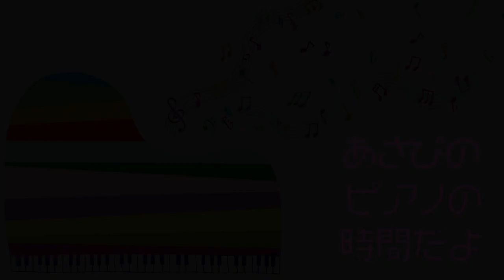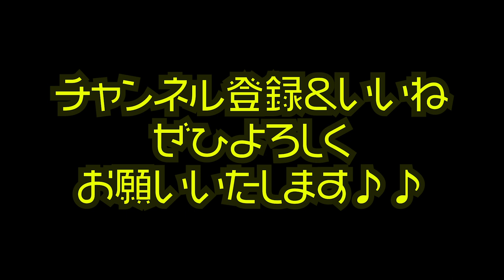【ストリートピアノ】DEEMO公式ピアニストが、DEEMOファン号泣必至な名曲を美しいアートピアノで弾いてみた【onoken:Fluquor/あさぴ（朝香智子）】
2020年
10月8日(木)＠鎌倉 光明寺
10月15(木)VentunoTokyo
10月19日(月)＠鎌倉 光明寺
10月27日(火)@鎌倉 光明寺

2020年5月27日  Release!!

‹収録曲›
01. Ready Go!
02. Englishman in NewYork (sting)
03. Tokyo Morning
04. Sunday Morning (Maroon 5)
05. とうとう
06. History Maker (DEAN FUJIOKA)
07. Shape of You with Jacob Koller (Ed Sheeran)
08. Tokyo Dating
09. 情熱大陸（葉加瀬太郎）
10.  Pretender with 瀬戸一王 （Official髭男dism）
11. 進撃の巨人メドレー〜紅蓮の弓矢ー自由の翼〜 with 瀬戸一王 （Linked Horizon）
12. 小さな島の流星群
13. Bohemian Rhapsody (Queen)
14. 走れ！ベートーベン
15. Pianista in Tokyo

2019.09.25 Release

2018年8月に全曲オリジナルのソロ・アルバム『SEASIDE RAINBOW』をリリース。プレーヤーとしてだけではなく、様々なアーティストの楽曲制作・アレンジも手がけ、映像作品への楽曲提供他、作編曲家としても活動の幅を広げている。そして2019年3月、全世界でダウンロード数2,100万以上という、いまなおロングセラー中の大ヒット音楽ゲームアプリ『DEEMO』の音楽世界をピアノ・アレンジによって構築したCDアルバム「DEEMO ピアノコレクション」がYAMAHAよりリリースされ、そのアルバムのメインアクトとして参加し、6月にZEPP Divercity Tokyoで行われたRayark Wonderlandではその収録曲を演奏し好評を得る。また、同年5月には第15回桂座音楽賞のグランプリを受賞する等、さらなる注目を浴びている。